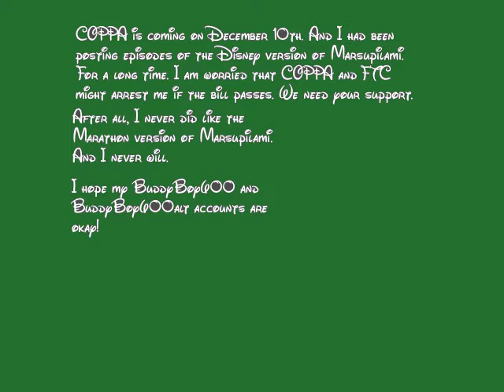I am worried about Coppa and FTC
As you all know, I am worried about COPPA and FTC. As much as I am a fan of the Disney version of Marsupilami. I do not like the Marathon version. But I am feeling sorry to those who were terminated from Youtube by COPPY and FTC. As of today, All of my Marsupilami episodes are now on private.